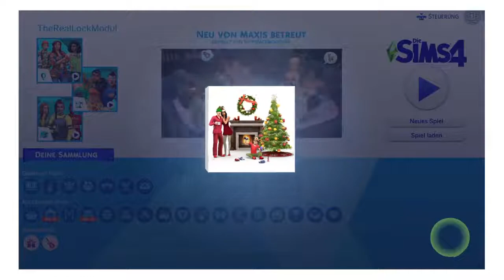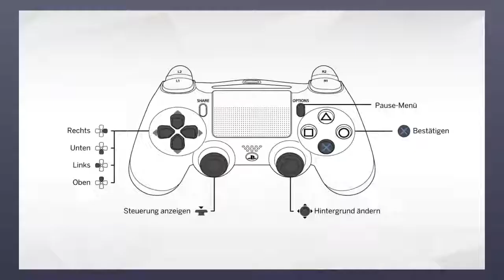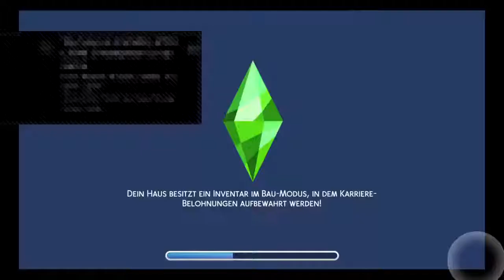Kinder Missbrauchen 4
Lass ein abo da :)